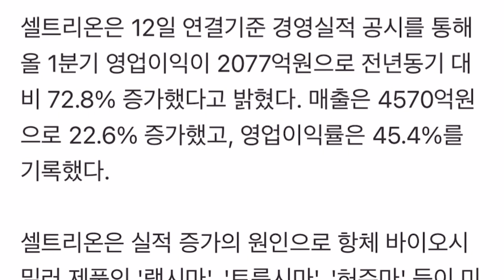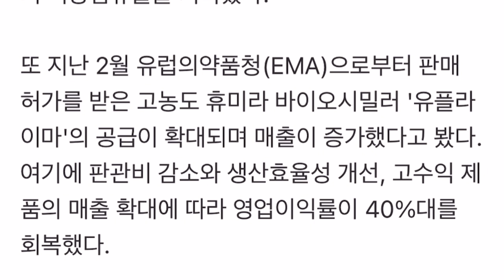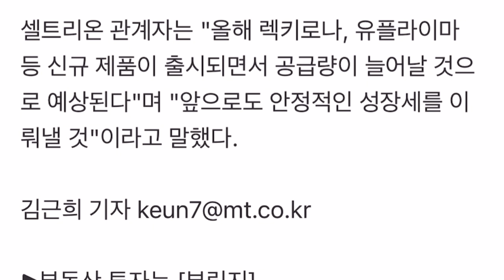셀트리온 전년 동기대비 72프로 상승!!! 렉키로나 없이도 ㅋ